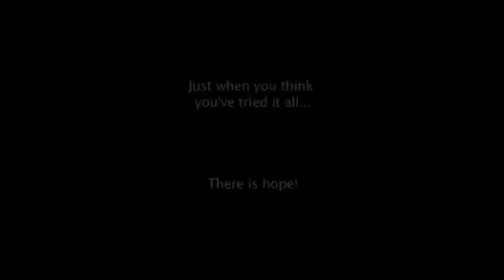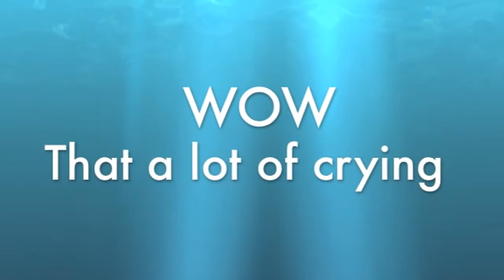Crying Funny Moments Videos